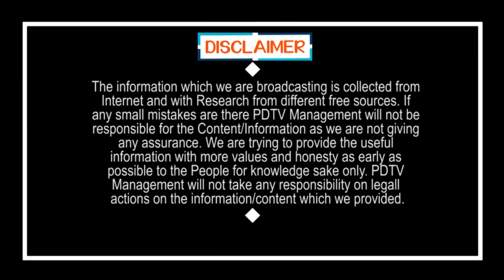CM Jagan Plan Success On Local Body Elections | జగన్ విజయం మొదలు.. అన్నీ ఏకగ్రీవాలే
జగన్ విజయం మొదలు.. అన్నీ ఏకగ్రీవాలే | CM Jagan Plan Success On Local Body Elections | PDTV News